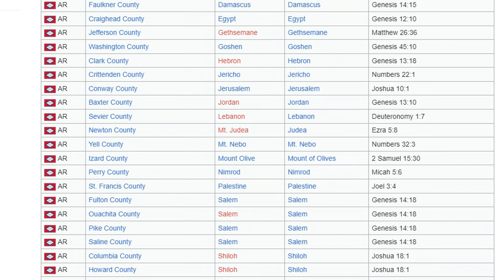The TRUTH behind the 2024 Solar Eclipse!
Excitement is at a fever pitch for April 8th history-making solar eclipse! Millions of people are traveling from all over to see this rare and spectacular event! On social media and throughout the internet panic has set in as truth seekers and conspiracy theorists are seeing the event as one of biblical proportions! They are declaring that the end is here and have, what they believe to be, solid irrefutable evidence that this truly is the end! Follow along with us as we look into some of this evidence and decide for ourselves if we see this as truly the end of existence!